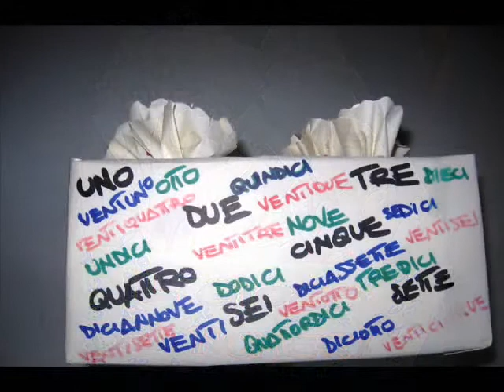per bambini ad estrazione per natale Riciclando carta, cartone faidate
I bambini ormai sono talmente circondati e invasi di giocattoli vari che per farli divertire bisogna inventarsi un modo originale anche di "scartare" il pacco regalo.
Lo scorso anno mi sono inventata per i miei nipotini il pacco che non si scarta ma che si fruga... che potete trovare tra i miei video...
Quest'anno ho pensato di creare una sorta di calendario dell'avvento, con diversi sacchetti numerati e ognuno contenente un pensierino.
I pensierini, complice anche la crisi, non sono nulla di chè ma lo scopo di questo pacco-gioco, oltrechè essere un divertimento, spero sarà anche quello di fargli imparare i numeri.
A questo proposito ho creato la tabella dove ho disegnato tutti i numeri dei sacchetti e così il più piccolo dei miei nipotini potrà indicarmi i numeri scelti e imparare a pronunciarli e a riconoscerli, ovviamente sotto mia indicazione o sotto indicazione del fratellino più grande.
Sono 28 sacchetti creati con un rotolo di carta da ufficio che ormai non si utilizza più e quindi buon riciclo e buone feste!
Esito del gioco: il nipotino più grande suggeriva i numeri al più piccolo (che conosceva solo i numeri 4 e 14) e una volta finiti tutti i pacchetti hanno voluto ripetere il gioco altre due volte, anche con i regali ormai scoperti. Hanno voluto che fossi io a scegliere i vari regalini per ogni numero!